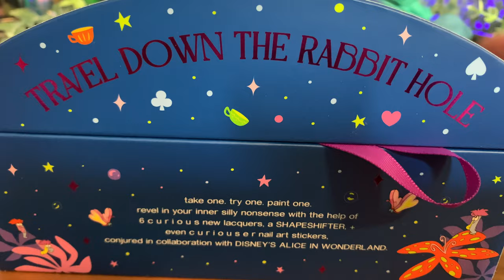🐛 MoonCat ALICE IN WONDERLAND 🦋 Nail Polish Collection! Swatches on Natural + Artificial Nails!!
Swatches of the *ENTIRE* MoonCat Alice In Wonderland Collection! Nail polish swatches on Natural Nails + Artificial Nails.

LED Smart Lights // *
Filming Equipment listed on Amazon Favorites Page!

🙃FOLLOW ME ON:
All socials! = @AshleyEllix!

Ashley Ellix with AEHM Artistry is a participant in the Amazon Services LLC Associates Program, an affiliate advertising program designed to provide a means for sites to earn advertising fees by advertising and linking to amazon.com.

ABOUT ME:
Hi, I'm a makeup obsessed WEIRDO and my name is Ashley Ellix! I am a cruelty free beauty youtuber that totally can't get enough of the beauty world! I am a licensed cosmetologist and makeup artist that's has been in the beauty industry for over 15 years. I love creating different style beauty videos including commentary and brand deep dives! I also post a lot of "makeup comedy" shorts because I am ridiculous and like to have fun!

ABOUT YOU:
Introduce yourself by leaving a comment on this video and tell me your favorite beauty products OF ALL TIME!